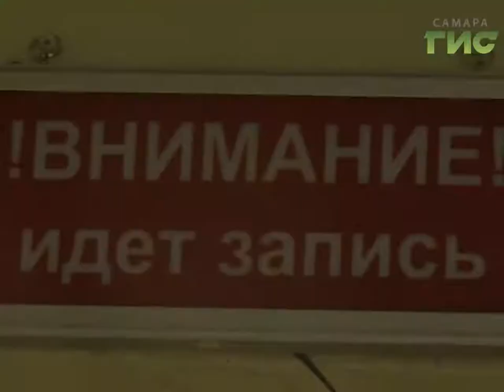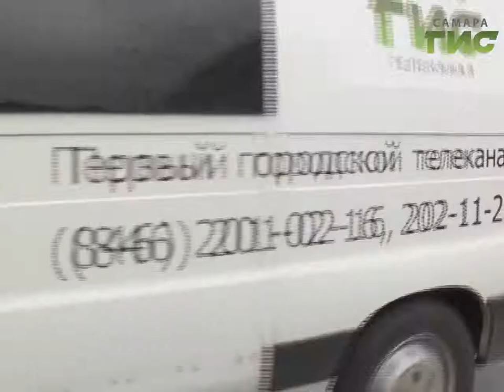"Самара-ГИС" — первый городской телеканал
"Самара-ГИС" — первый городской телеканал. 800 000 зрителей, 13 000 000 просмотров на YouTube. Программа "События" — это всегда свежие новости, актуальные городские темы, то, что интересно всем и каждому.